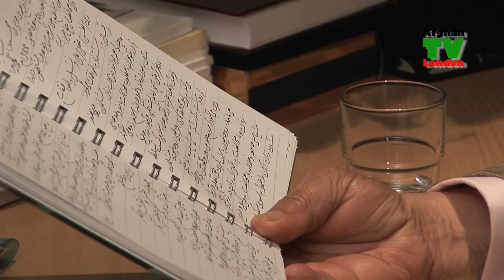Religion, Secularism & Gnosis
.افغان اکادمی یک سازمان علمی، فرهنگی و اجتماعی است که بیشتر از سی سال در لندن به خدمت هموطنان بوده است.
ویدیوهای افغان اکادمی فقط برای معلومات در اختیار مردم  قرار میگیرد تا دوستان که علاقمند به علم و فرهنگ هستند و در محافل و سخنرانی ها حاضر نبودند،  هم امکان استفاده را داشته باشند.
Seminar:
Religion, Secularism & Gnosisو Speaker: Ustad Ishaq Negargar، Produced by Shapur Amini، Afghan Television London، Afghan Academy International.